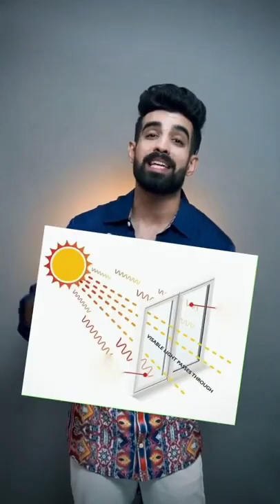skincare routines|| skincare routines for acne|| skincare routines for oily skin||pimple prevention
black shirts links :-

printed shirt:-

black shirts links :-

5kg dumbbells:-

resistance band:-

fashion, fitnes, styles and grooming.

 hunk20)